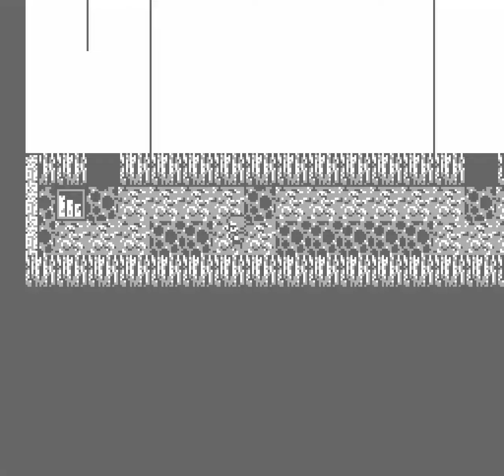Final Fantasy (NES) [Part 10: The Fiend of Fire, Kary] (No Commentary)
This is a playthrough of Final Fantasy for NES.

Released for NES in 1987, Final Fantasy sees four Warriors of Light on a journey to restore light to the orbs to save their world.

Given the nature of this game's high random encounter rate and difficulty pacing I'll be editing out duplicate encounters and occasionally grinding off-screen to make sure the videos don't become repetitive, so if you see my team's level jump higher than it was in the previous battle, that'll be why.